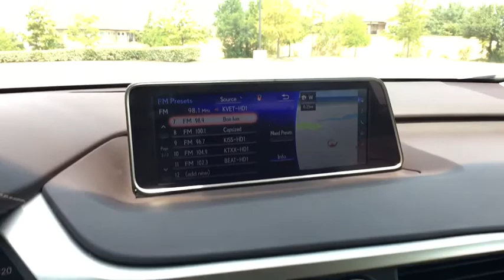2017 Lexus RX Austin, Lakeway, Round Rock, San Marcos, Cedar Park, TX P1683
2017 Lexus RX
2017 Lexus RX RX 350 - Stock#: P1683 - VIN#: 2T2ZZMCA8HC052062